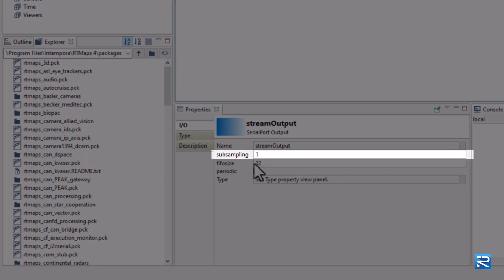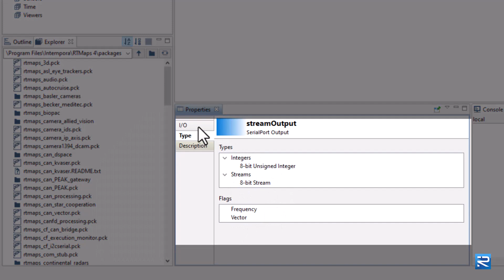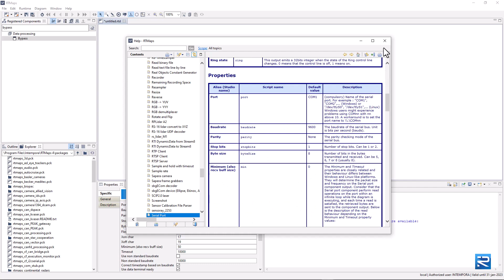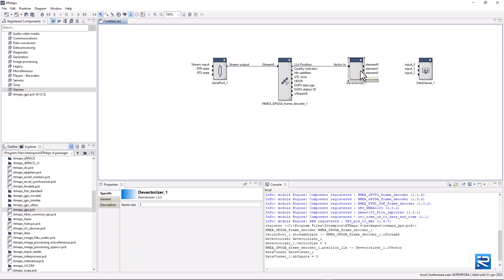Focus on RTMaps components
Welcome on this new episode of the RTMaps training!

In this video tutorial of RTMaps you will learn how to use components with inputs, outputs, actions and properties! Along the video you will understand to connect components each others and and how to build your first RTMaps diagram and design your first real-time application.

Chapters:

0:00 Intro - Open RTMaps
0:05 Component presentation
0:10 Input
0:47 Ouput
1:12 The Bypass component
1:26 Properties
2:07 Actions
2:24 Help
2:43 Connect components
3:18 Cluster connection

About Intempora:

Intempora is a software tech company founded in 2001 in Paris, France. Intempora is a dSPACE Group company. With over 20 years of experience, Intempora provides advanced and innovative development software tools for industries to accelerate the software development process and time to market of complex real-time applications. RTMaps (Real-Time Multisensor Applications) is a component-based development and execution middleware which helps engineers to develop ADAS / AD and robotics software functions.